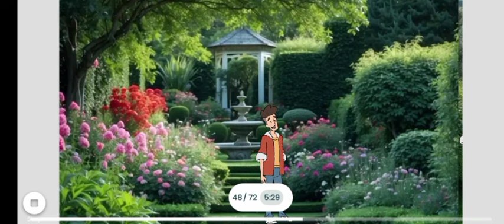Bakla //Episode-416//Pnar series //